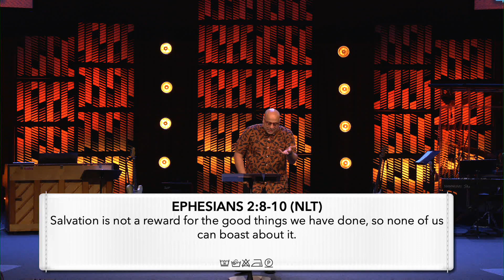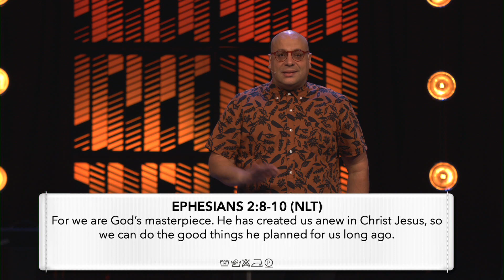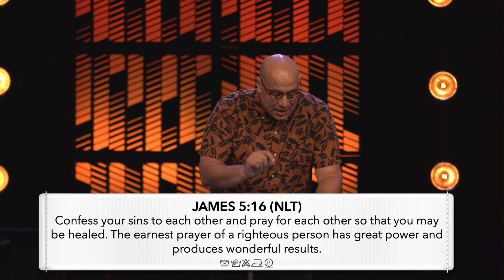Catfishing | Identity | Alan Beauchamp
Pastor Alan challenges you to be the authentic you, not the put-on-image so many of us spend too much time projecting.